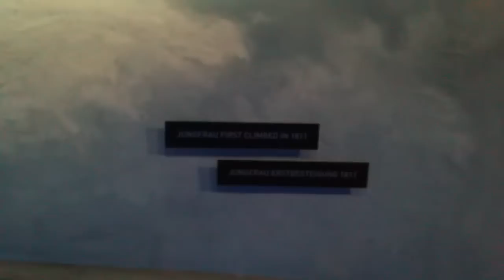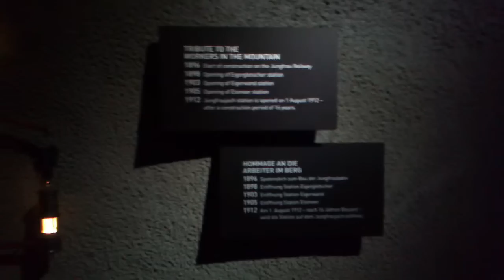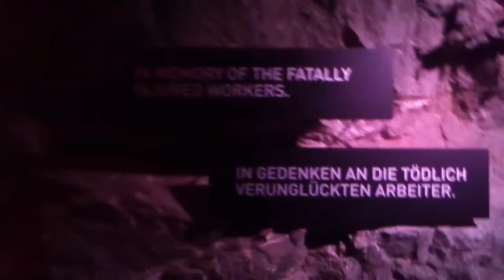Экскурсия по обсерватории Сфинкс